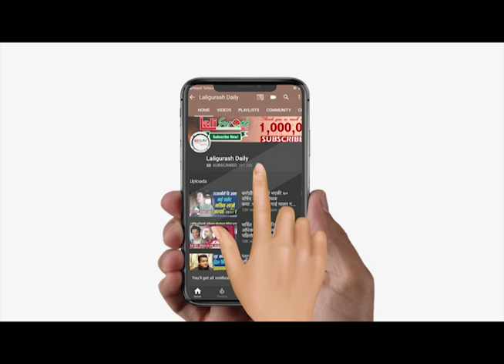अन्ततः संसद बिडारी खनिए रबि लामिछाने बिरुद्ध _समर्थकलाई दिए मुर्ति चोर हरुको भिड .. Rabi Lamichhane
अन्ततः संसद बिडारी खनिए रबि लामिछाने बिरुद्ध _समर्थकलाई दिए मुर्ति चोर हरुको भिड .. Rabi Lamichhane/Bidari

Guest : Ramnarayan Bidari

Camera
Siraj Gautam

Edit
Kamal Sargam(chaulagain)

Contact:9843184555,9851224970